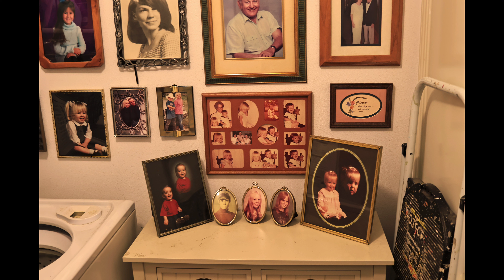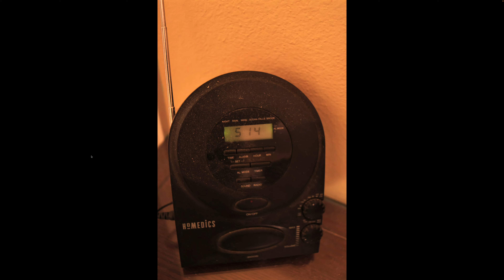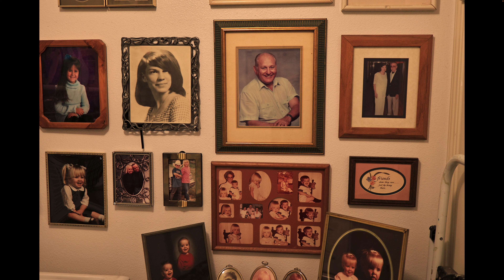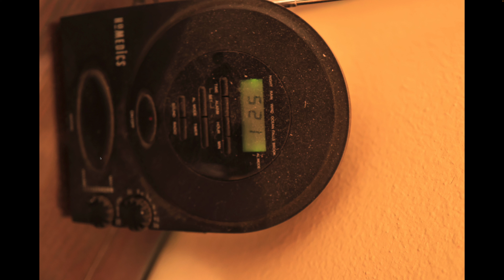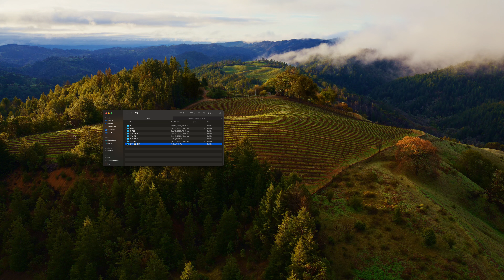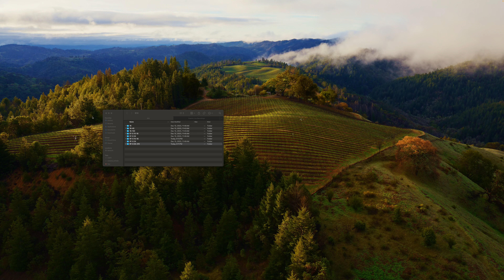Canon R10 Pics Part 2 on 2023/12/17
Folks you will see a lot of pics that looked great on the LCD but when editing this video it was blurry.  If there are any comments or questions please leave them in the comment section below.  Stay Safe and Keep Smiling!  Cheers!